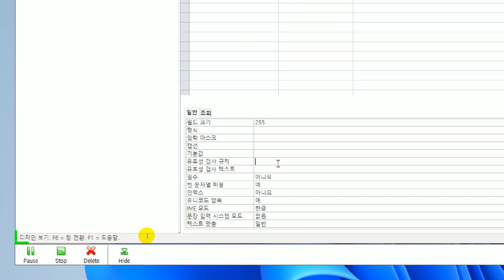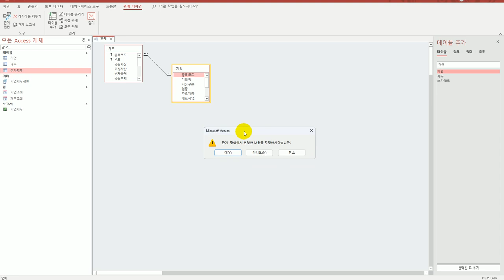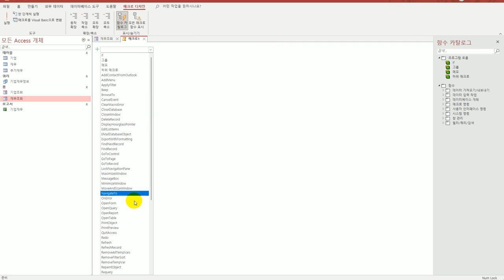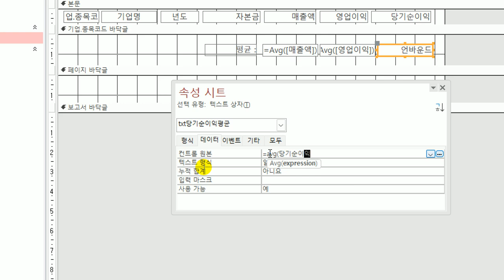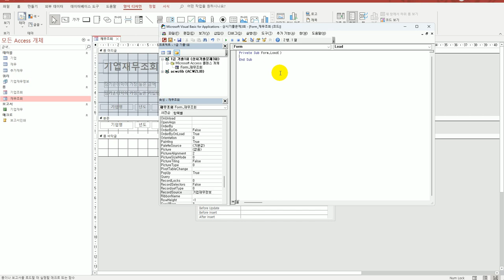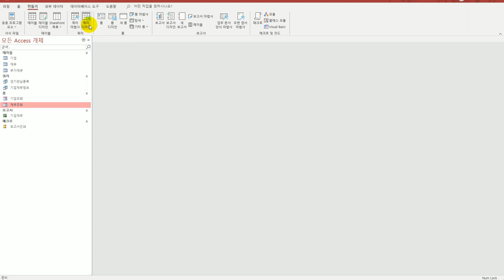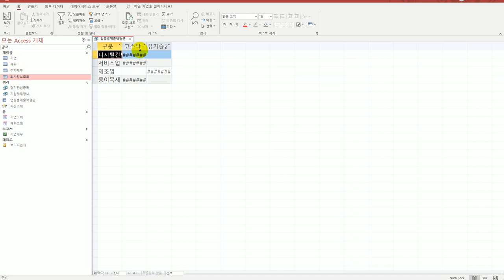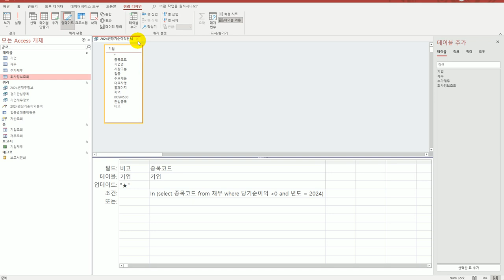[컴활1급실기] 0221 상시 기출 문제 7회액세스